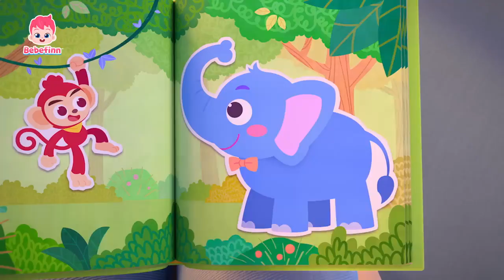Besar dan Kecil Ayo cari kebalikan! Big and Small Lagu Anak Bebefinn Bahasa Indonesia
Anda sedang nonton lagu "Besar dan Kecil" dari Bebefinn Bahasa Indonesia.

Lirik:

Ayo cari kebalikan!
Besar dan kecil!
Kebalikan!

Tangan ayah besar.
Tanganku kecil.
Kaki ibu besar.
Kakiku kecil.

Ada banyak kebalikan.
Ayo bernyanyi bersama.
Kebalikan!

Ayo cari kebalikan lagi!
Besar dan kecil!
Kebalikan!

Labu besar.
Kacang kecil.
Melon besar.
Stroberi kecil.

Ada banyak kebalikan.
Ayo bernyanyi bersama.
Kebalikan!

Besar dan kecil!
Kebalikan!

Bola ini besar.
Bola ini kecil.
Balok ini besar.
Balok ini kecil.

Ada banyak kebalikan.
Ayo bernyanyi bersama.
Kebalikan!

Besar dan kecil!
Kebalikan!

Gelas ayah besar.
Gelasku kecil.
Bebek ini besar.
Bebek ini kecil.

Ada banyak kebalikan.
Ayo bernyanyi bersama.
Kebalikan!

Besar dan kecil!
Kebalikan!

Beruang besar.
Kelinci kecil.
Gajah besar.
Monyet kecil.

Ada banyak kebalikan.
Ayo bernyanyi bersama.
Ada banyak kebalikan.
Ayo bernyanyi bersama.

Ke ke ke ke ke ke
Kebalikan!

 / pinkfong